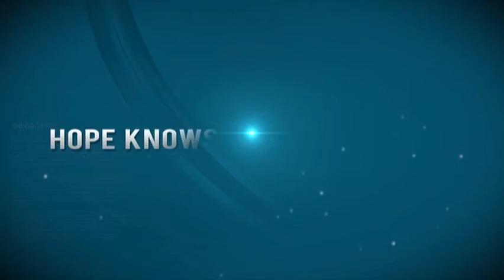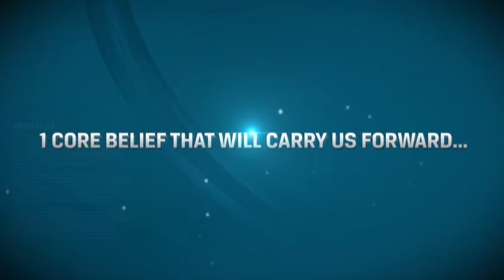Starr - "Our Impact"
Debuted at Starr's 98th anniversary and Founder's Day celebration,  this video focuses on Starr's impact through our residential and community-based programs as well as the Starr Institute for Training. Impacting 1.35 million lives annually, in all 50 states and 49 countries with 78,000 trained professionals. We think the world of kids. We always have. We always will.

Starr Commonwealth is internationally recognized as a leader in transformational programs for children, families and communities. Founded in 1913, Starr's treatment philosophy is rooted in seeing something good in every child, which serves as the guiding principle in its strength-based approach. Starr offers a full spectrum of community-based early intervention and prevention services along with specialized residential programs. Through the Starr Institute for Training, parents, clinicians, educators and childcare professionals now have access to Starr's highly successful and innovative techniques aimed at bringing out the best in every child.